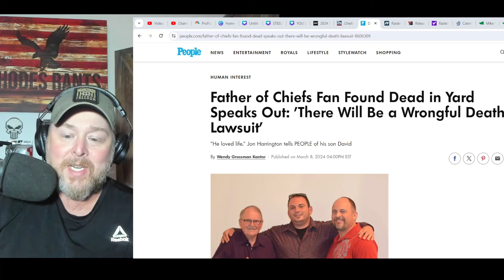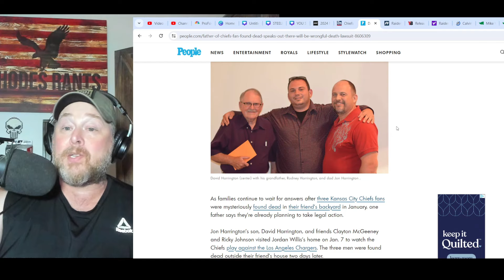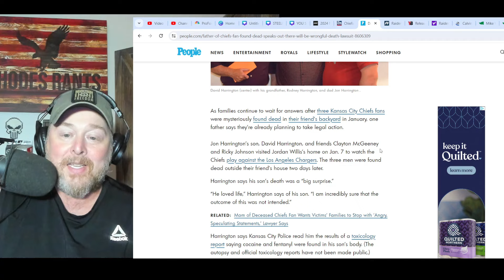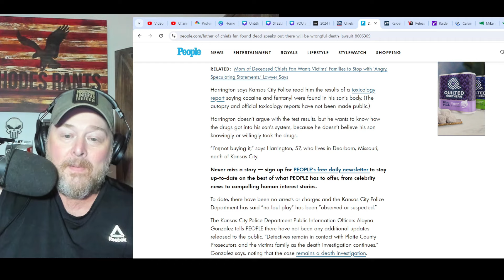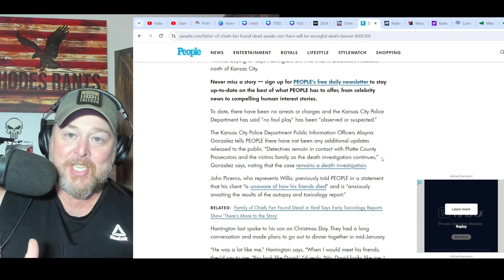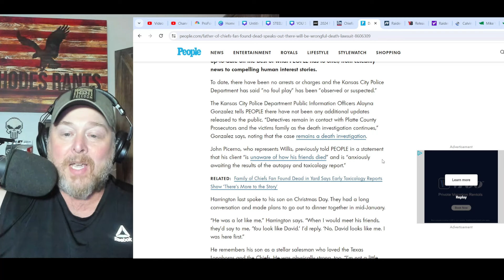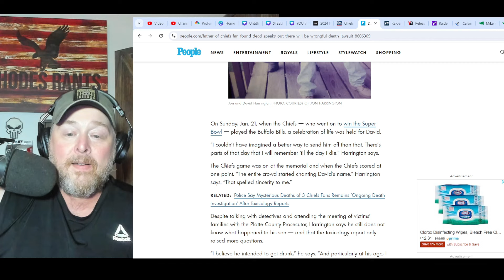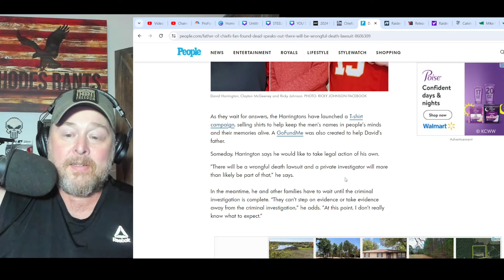Chiefs Fan's Family Want ANSWERS in Kansas City's Biggest Mystery!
Chiefs Jon Harrington says there will be a wrongful death lawsuit in the Jordan Willis Kansas City Backyard Case at some point. |